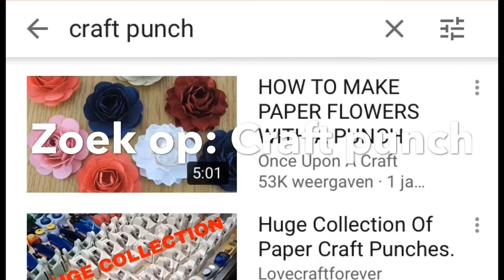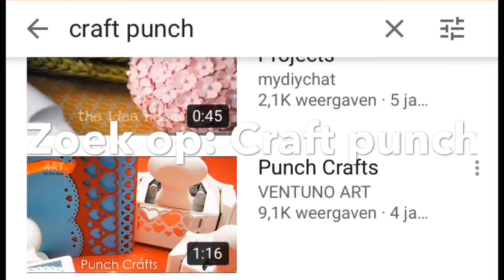Labelpons en meer ponsen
Ik kreeg hier op Facebook zoveel vragen over, dus vandaar deze video even tussendoor.